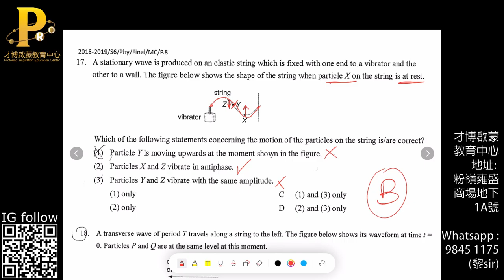HKDSE Phy Tang Hin Mock 1819 MC17 Stationary wave